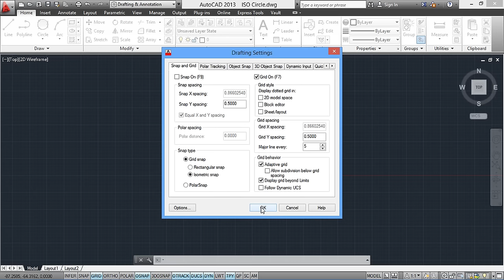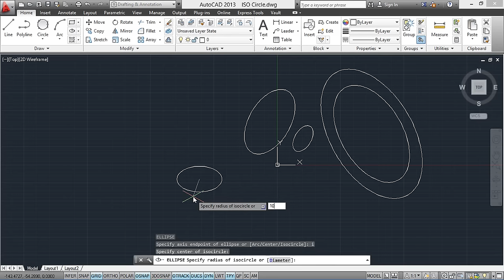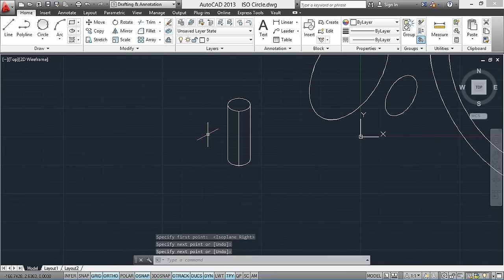How to Draw Isometric Circle in AutoCAD #08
How to Draw Isometric Circle in AutoCAD
In this video i am show  you how to create isometric circle using isometric snap